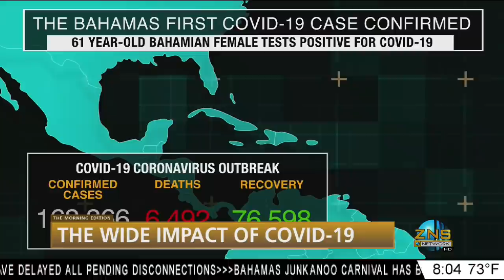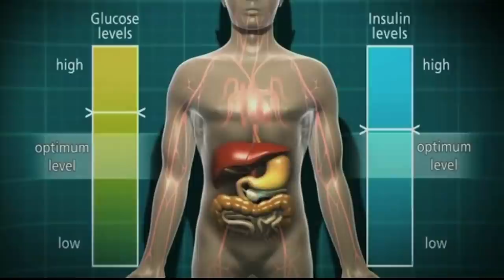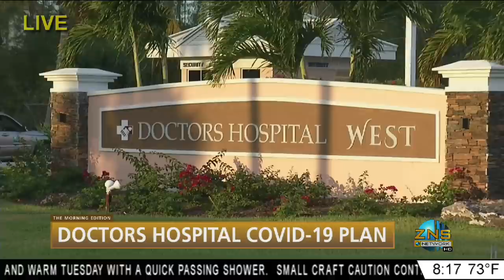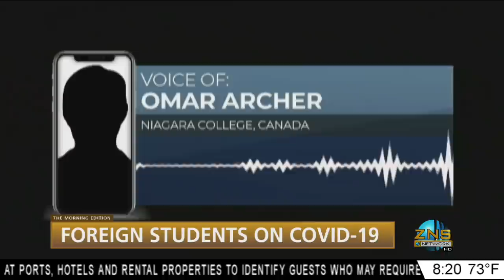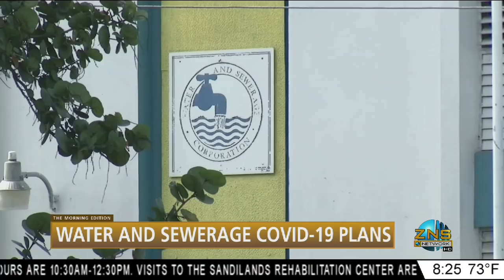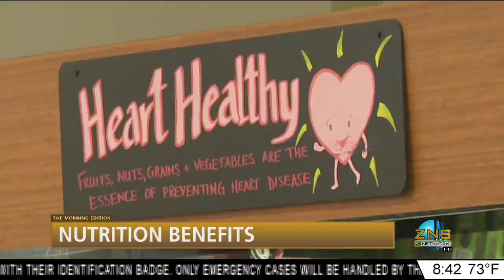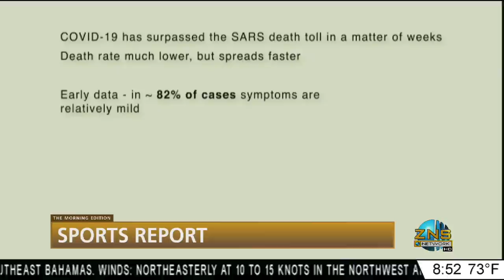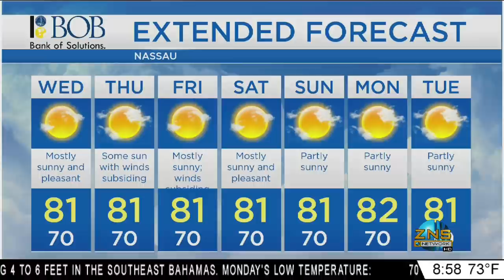The Morning Edition 03/17/2020